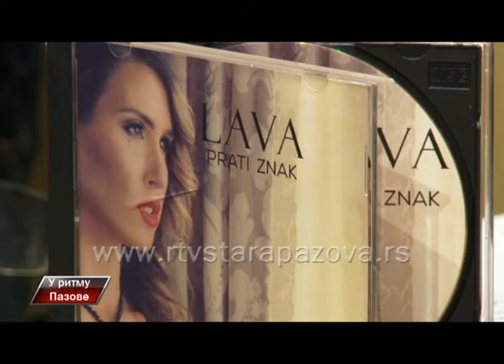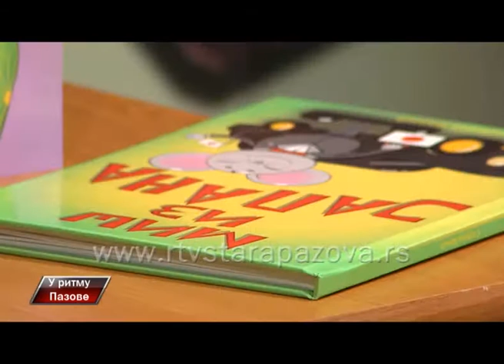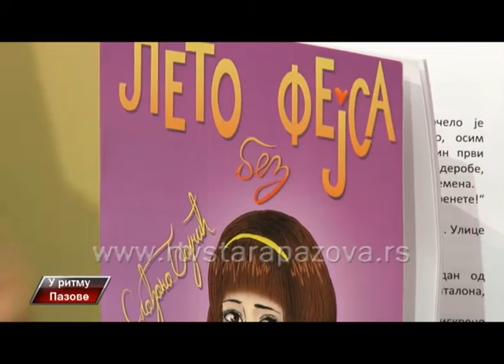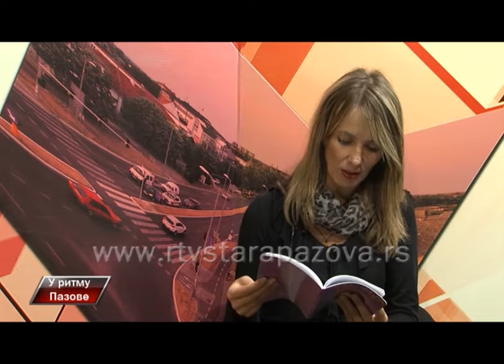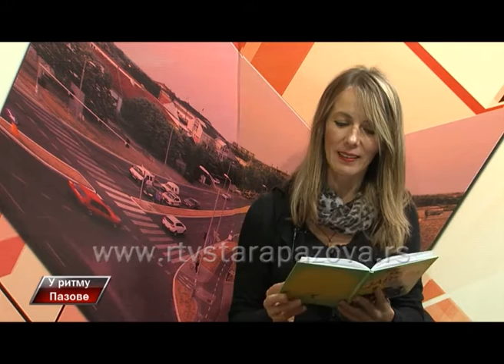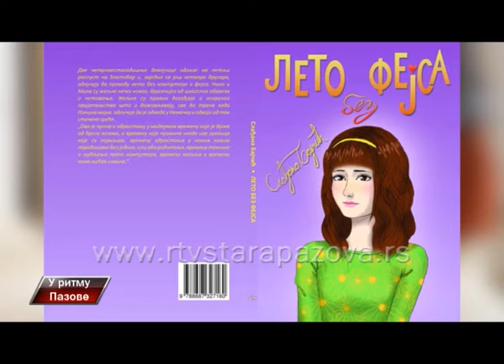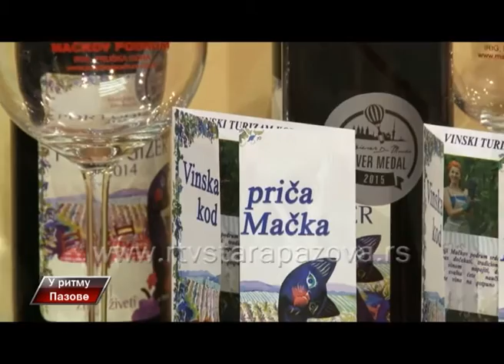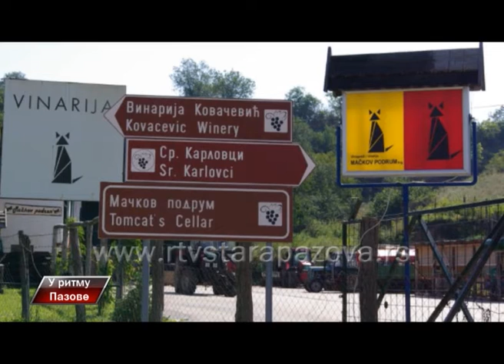U ritmu pazove, 184 emis